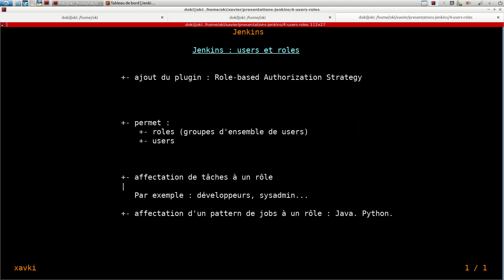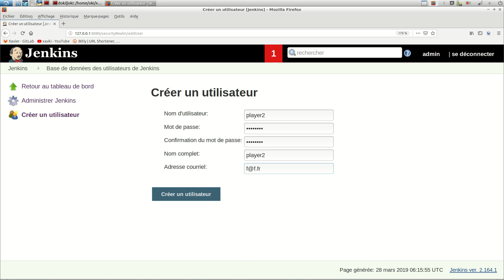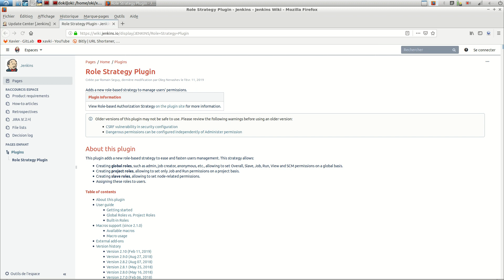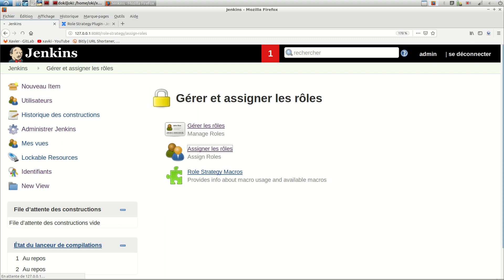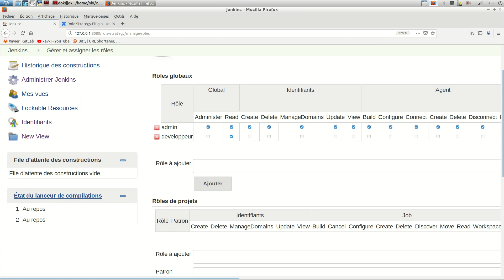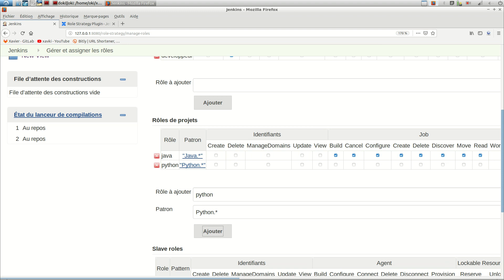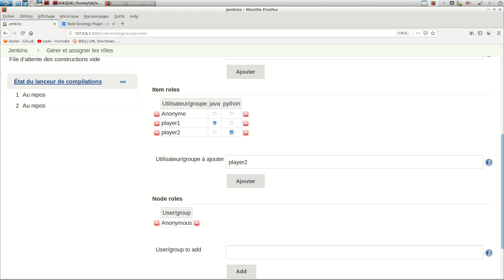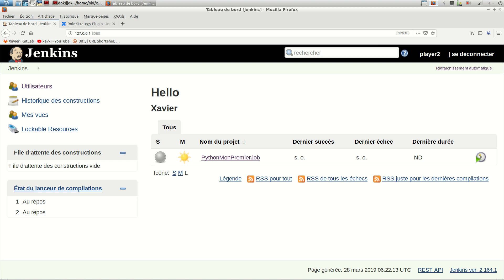JENKINS - 4. Users & Roles